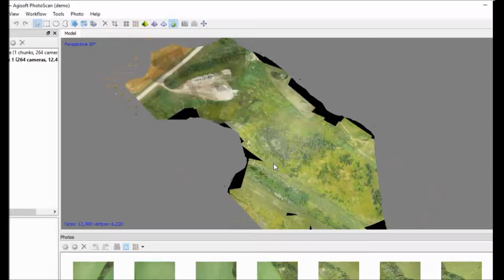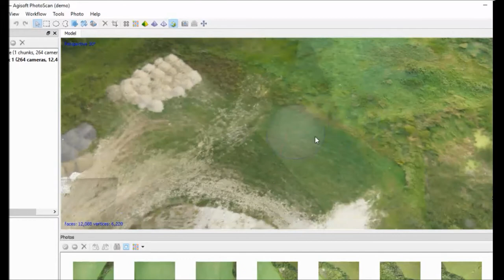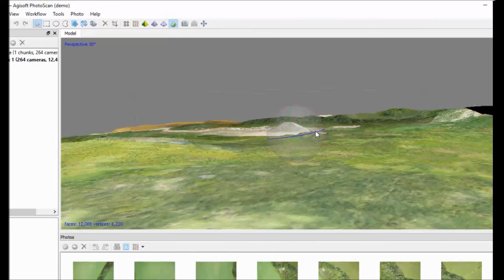Meridian Airfield 3D Photo Mosaic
My first  attempt at using 3D photo mosaic to process my Aerial Photos that I shot with my Skywalker drone. I'm trying out a demo the Agisoft Photoscan software. The graphics resolution is low compared to what it could really could be. Just need a better computer with lots of RAM. Or I could just be patient and wait 5 hours to process the data.